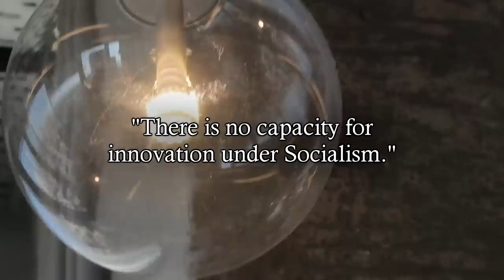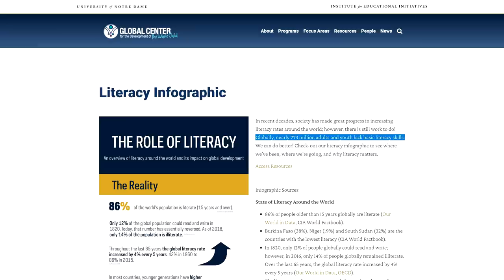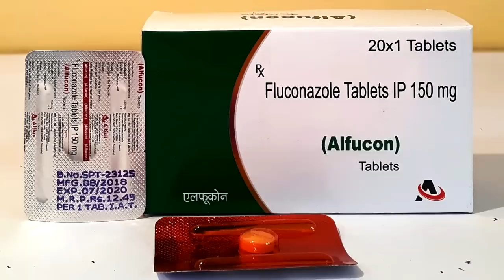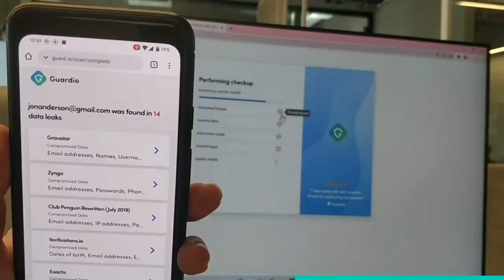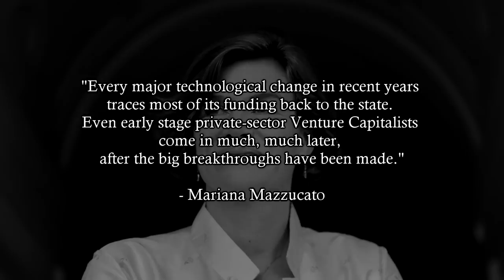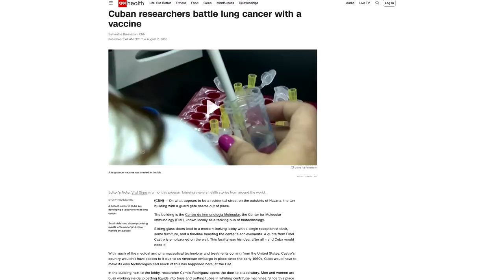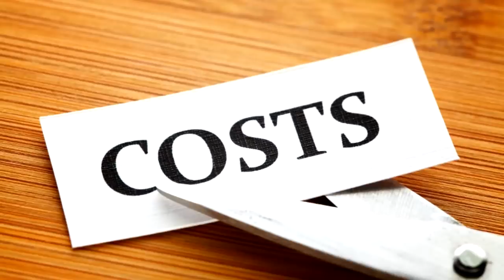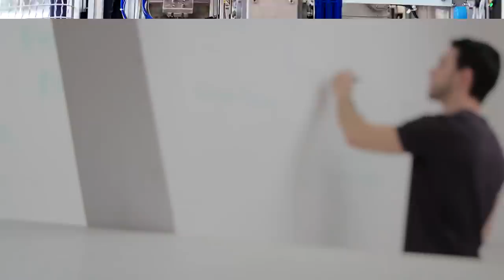Will Life Be Better Under Socialism?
00:00 Introduction
00:28 Socioeconomic System, Relations and Profit
01:42 Education, Innovation and Profit
05:57 The Public Sector and Profit
08:47 Automation and Capital
11:08 Automation and Socialism, Conclusion